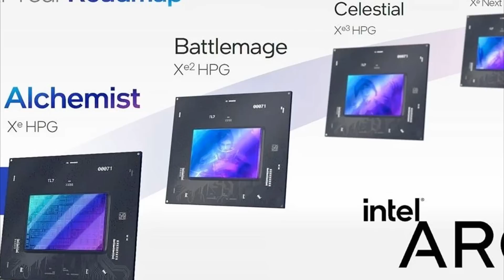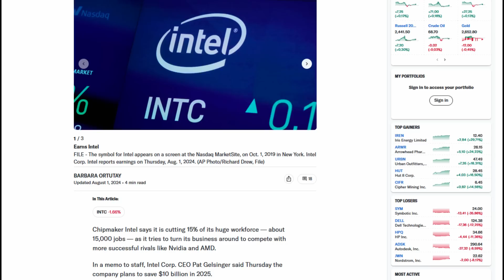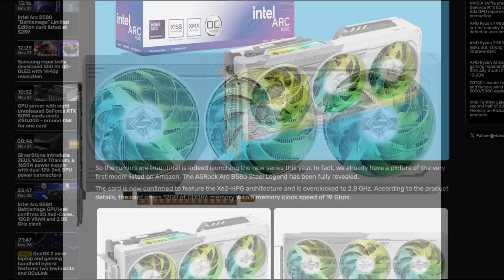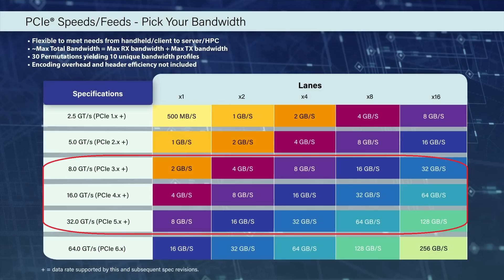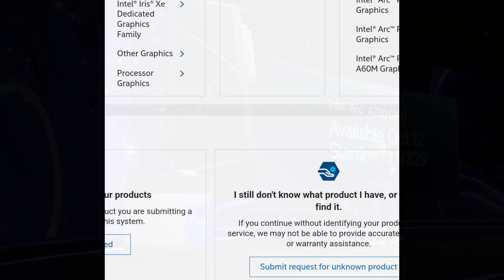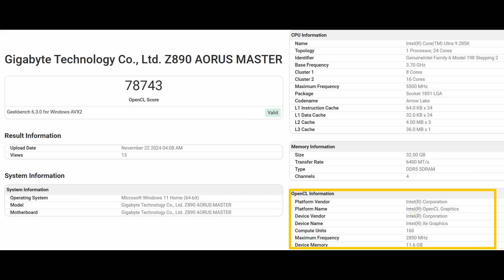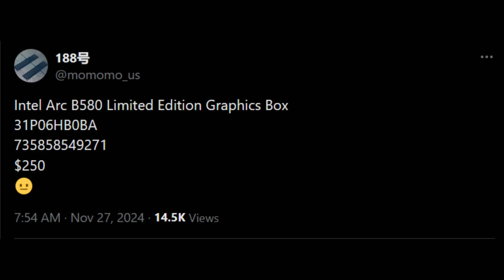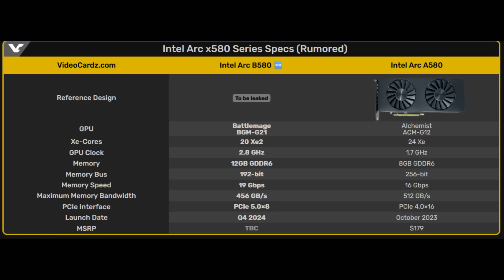The GPU Market is SAVED!!!!! PC Gamers Rejoice! 🥳🤤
The GPU market has been a complete mess lately, with overpriced cards that barely offer any improvements over last-gen. Especially for the budget and mainstream consumer. But now, it looks like Intel might be stepping in to shake things up with their upcoming Arc Battlemage GPUs, starting with the B580. Recent leaks and listings have revealed some promising specs, pricing, and even potential release dates. If the rumors are true, this $250 GPU could bring much-needed competition to the budget segment and finally offer PC gamers a solid bang-for-the-buck option. In this video, we’ll break down everything we know so far about the B580, from its specs and performance to concerns around PCIe support and Intel’s driver history. Will this card live up to the hype, or is it too good to be true? Let’s dive into it!

Want to build a Gaming PC?
United States